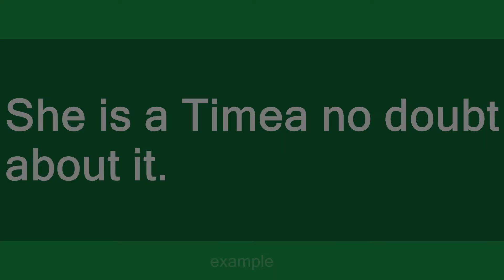Timea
Slang flashcards: